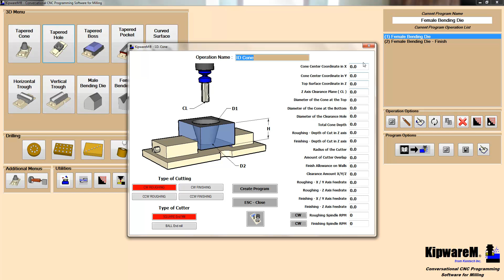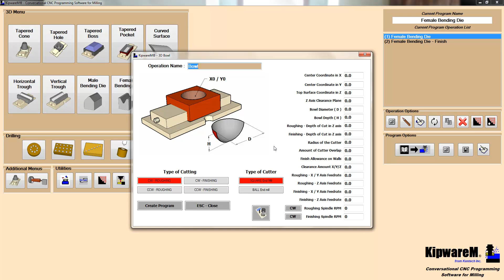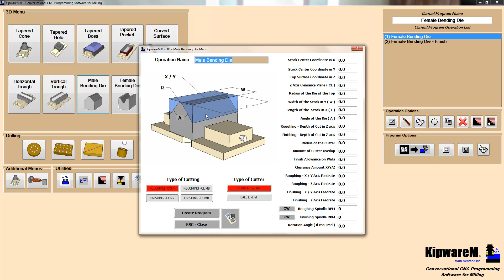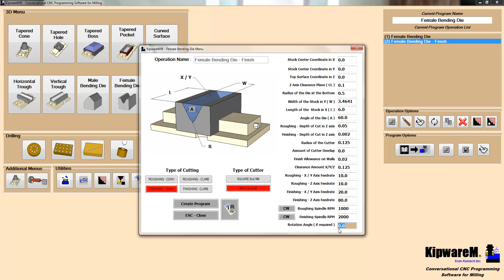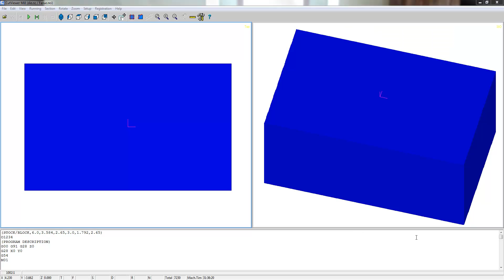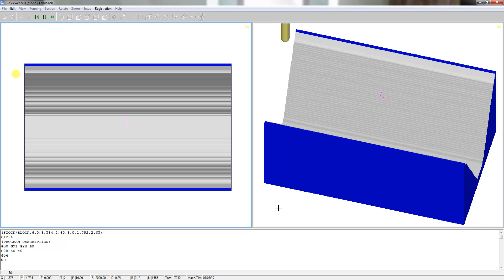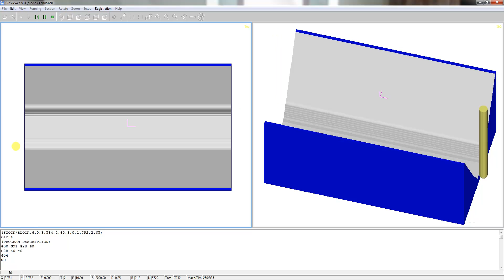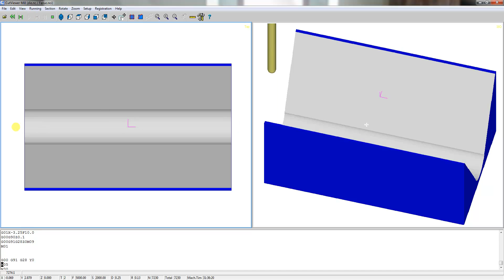KipwareM - Conversational 3D Machining Options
This video illustrates the EXCLUSIVE and ground breaking 3D conversational machining options only available in conversational format through KipwareM®. The video also introduces our newest 3D options to create MALE and FEMALE BENDING DIE G code programs through our conversational programming format.